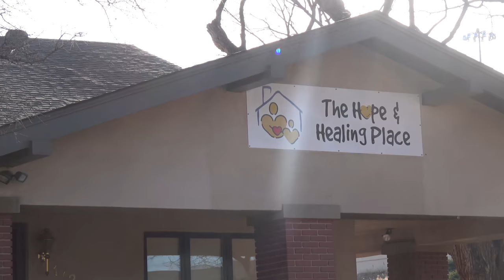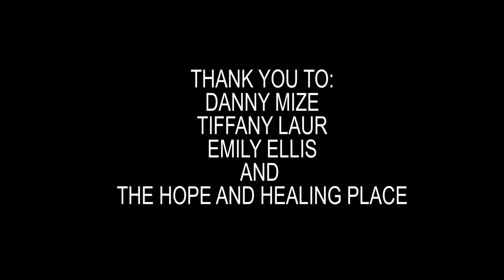THE HOPE AND HEALING PLACE